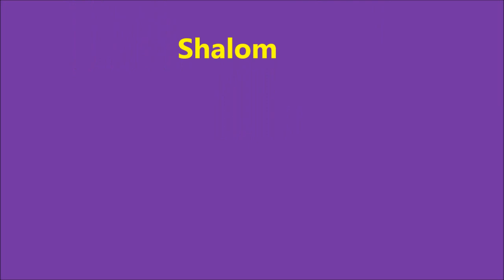The Presence of God P4 by Pastor Thomas